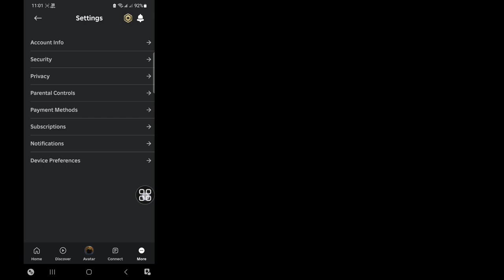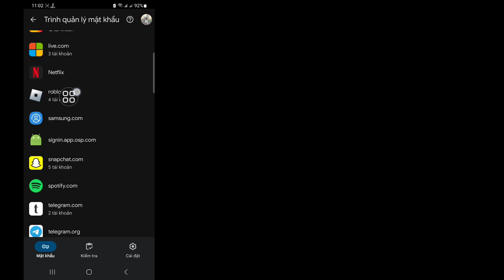Cách xem mật khẩu Roblox của bạn nếu bạn quên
Xin chào các bạn, trong video này tôi sẽ chỉ cho bạn cách xem mật khẩu Roblox của bạn nếu bạn quên

Tiếp tục xem video cho đến hết Đây là phương pháp rất đơn giản và dễ dàng

Nếu bạn có bất kỳ câu hỏi nào, hãy để tôi bình luận bên dưới.

xem roblox mật khẩu